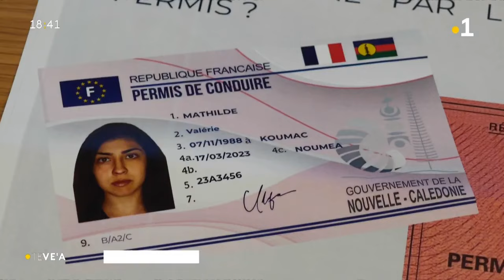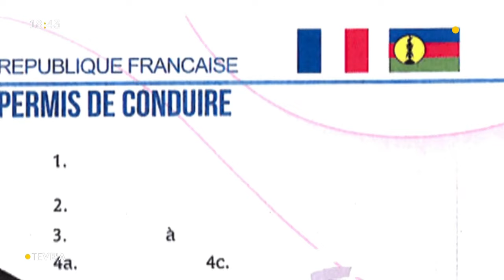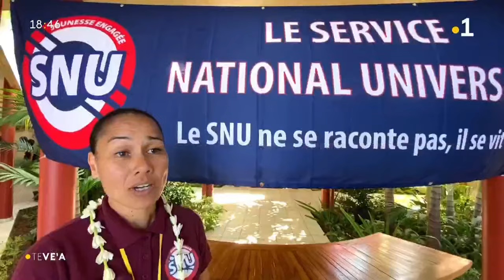Le vea du samedi 20 juillet 2024